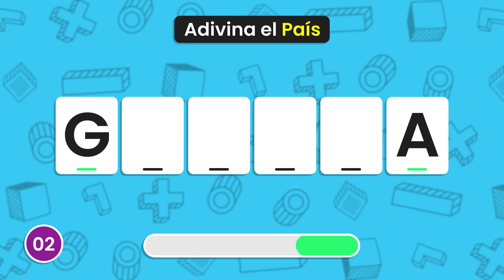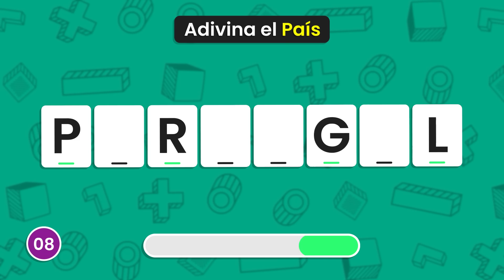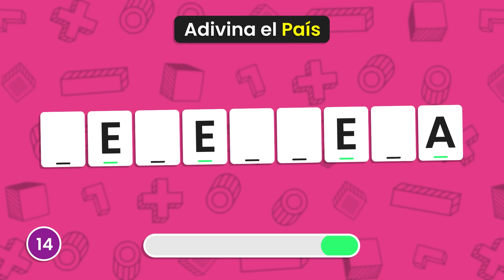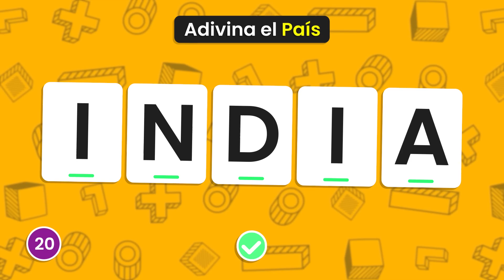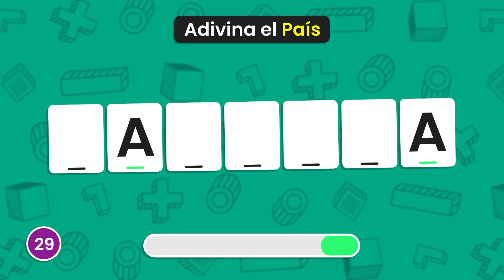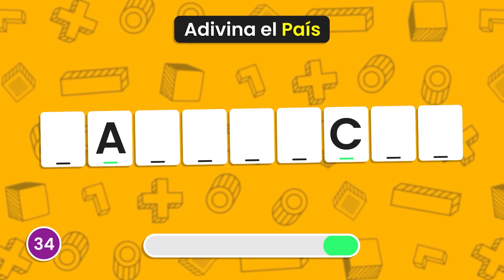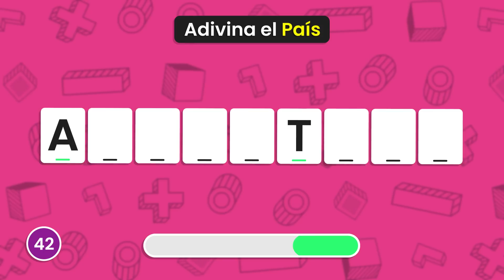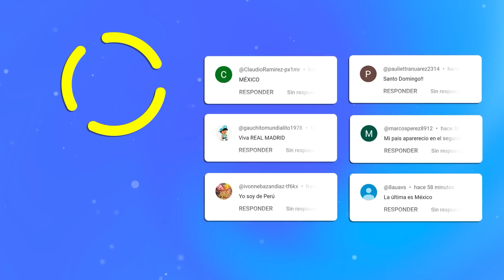Adivina el PAÍS con Letras Intermitentes 🚩🌎🤔| Reto de Agilidad Mental 🧠✅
En esta Dosis de Cultura tendrás que utilizar tu agilidad mental para poder Adivinar el País con las letras que aparecen y desaparecen rápidamente.

¿Serás lo suficientemente veloz para reconocerlos a TODOS? 😁.

¡Buena Suerte!